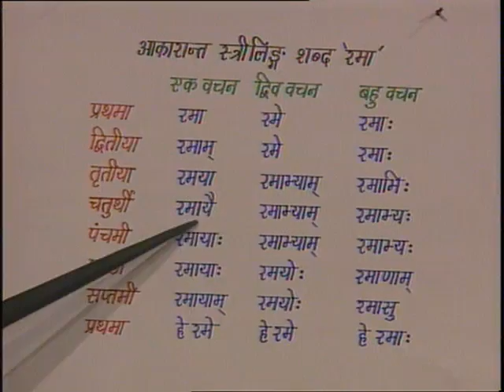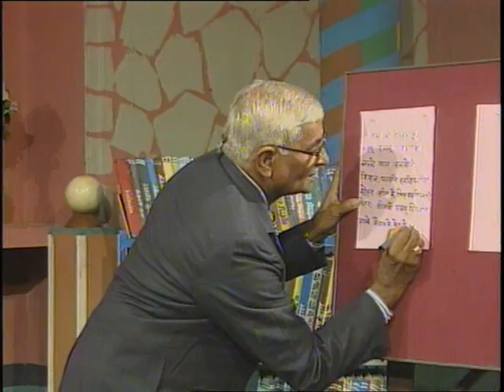Karak Prayog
इस कार्यक्रम में संस्कृत अनुवाद हेतु कारक चिन्हों के प्रयोग को बताया गया है। कारकों के प्रकार और इनका वाक्य में प्रयोग करना भी सिखाया गया है।